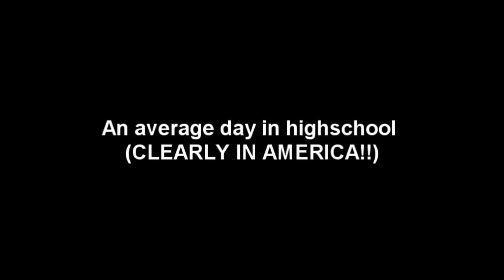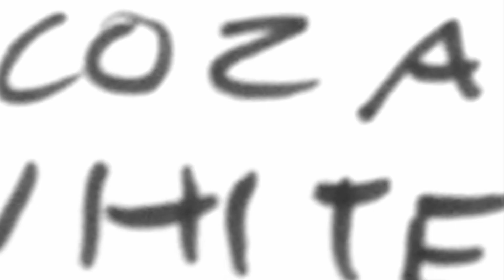'Lucozade White' Commercial